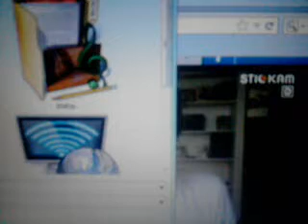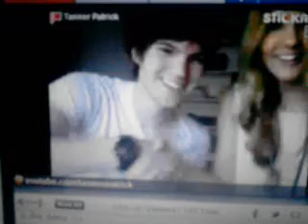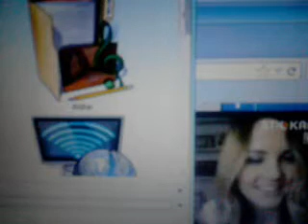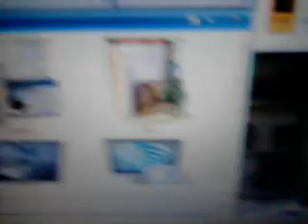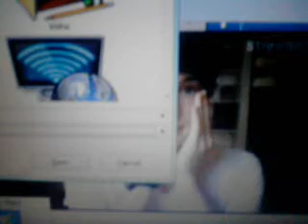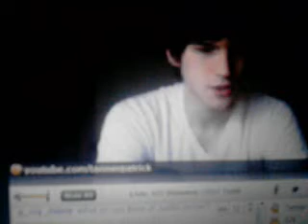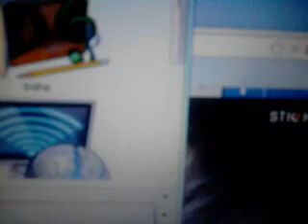TANNER PATRICK STICKAM 7/1/12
TANNER PATRICK STICKAM 7/1/12 - Philippine Time! ;)